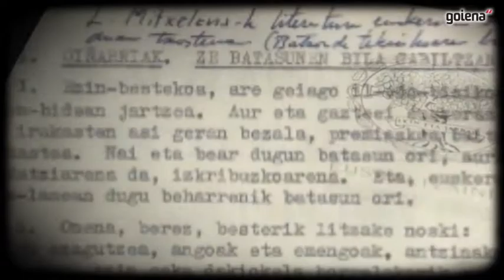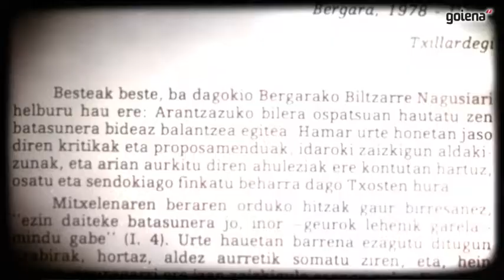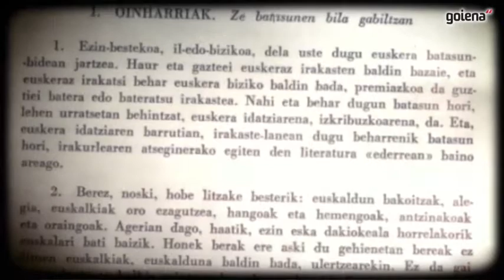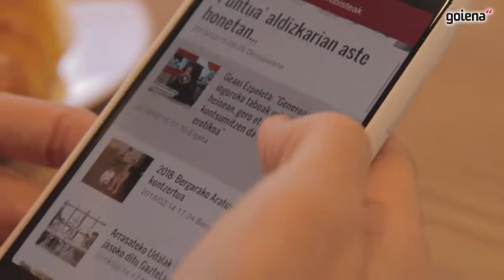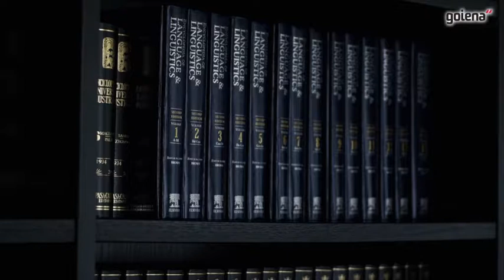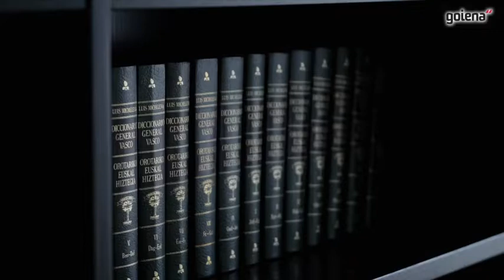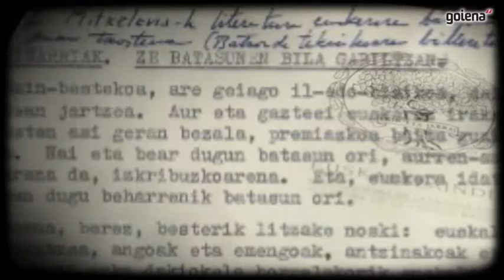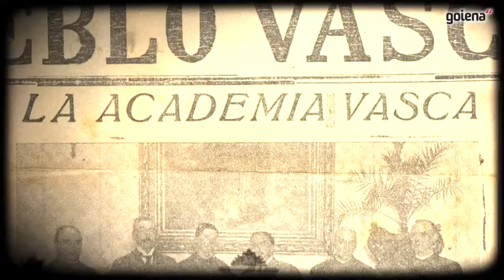Euskaltzaindia, 100 urte euskara zaintzen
Mendeurrena bete du Euskaltzaindiak eta 50 euskara batuak. Bi mugarri horietatik abiatuta, erreportajea landu du Goiena Telebistak.